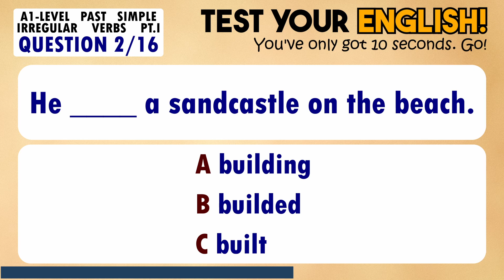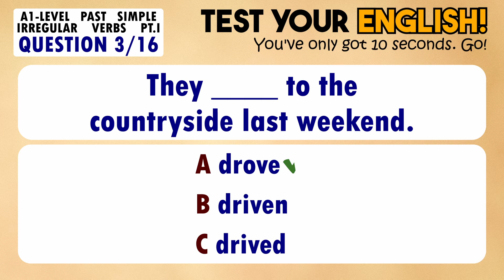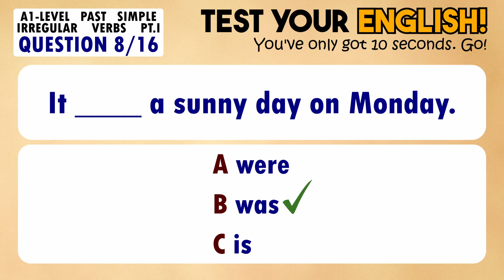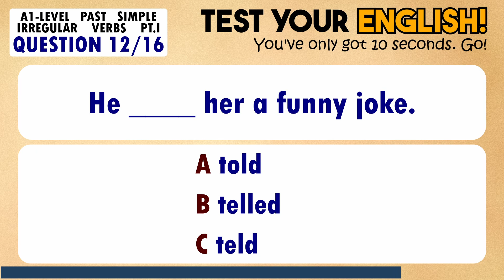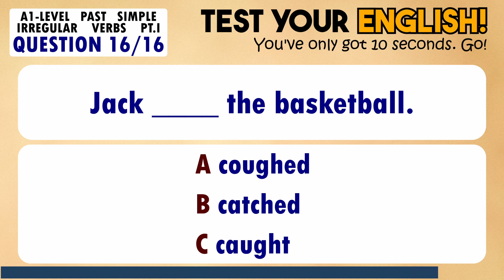Past Simple Irregular Verbs Part 1 | Elementary (A1) English Quiz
For this English quiz, you'll see 16 sentences that need the correct past simple irregular verb. You'll have 10 seconds to choose your answer.